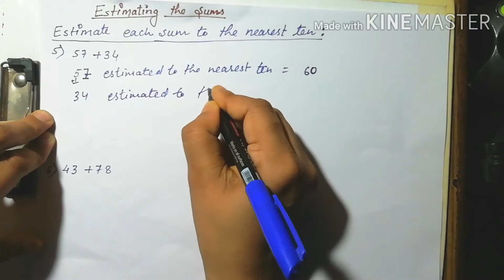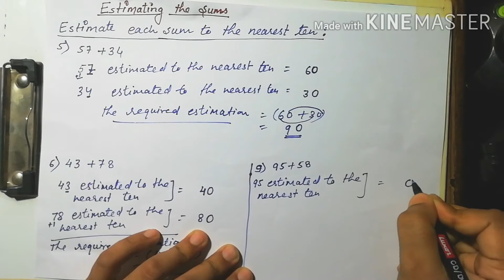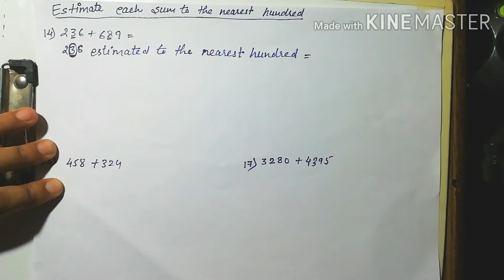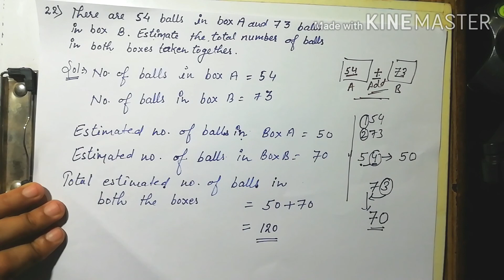Estimating the Sums | Diksha Darpan v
Estimating the Sum